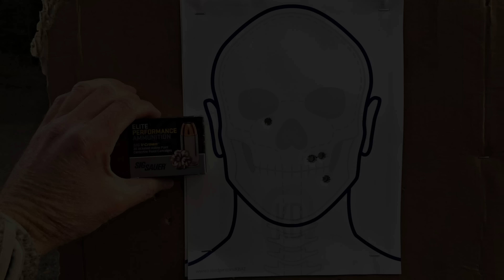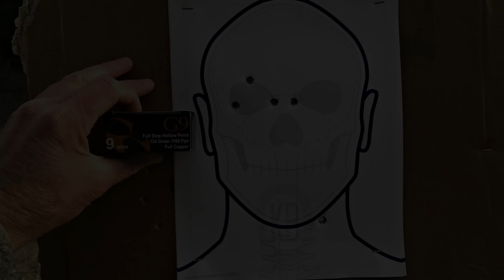Sig P320 XFIVE Legion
If you are looking for a competition built pistol, the Sig Sauer P320 XFIVE Legion might be just what you've been searing for...

The Sig X5 Legion is a pistol that was designed for competition.  They developed a pretty amazing way to infuse the polymer grip module with tungsten, increasing the weight significantly.  This in turn presents an edge over other polymer framed pistols when it comes to most competitions.

I've used the original P320 XFive while competing in the Tactical Games and then later, the XFIVE Legion while competing in Desert Brutality 2020 as well as shooting it in a Level 2 Pistol Course put on by Ian of Runenation.

Overall I think it is a great pistol that offers the user not only a turn key competition pistol, but a path into the modular world of the Sig P320 series...

*Loadout*